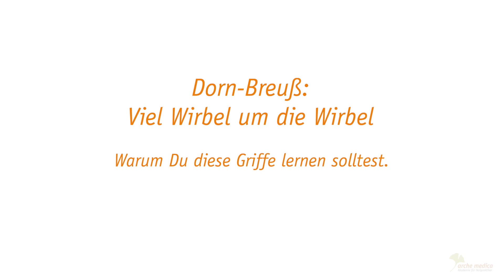Dorn & Breuß: Diese Griffe musst Du kennen!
- Bist du bereit, Rückenschmerzen und Gelenkprobleme gezielt und effektiv zu behandeln? Christiana Purol zeigt Dir die faszinierende Welt von Dorn und Breuß. In diesem Video lernst du die Grundlagen dieser sanften und effektiven Methode kennen, mit der Du Deine Wirbelsäule und Gelenke bei Dir und anderen selbst mobilisieren und Blockaden lösen kannst.

Erlebe hautnah, wie die Dorn-Breuß-Therapie angewendet wird. Auch und gerade, wenn Du noch nie etwas von der Dorn-Therapie und Breuß-Massage gehört hast, ist dieses Video ist für dich!